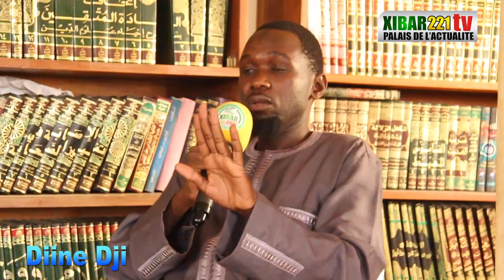Emission Diiné Dji : Oustaz Ahmed Dame Niang invite serigne Mouhamed Gueye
Pour toutes vos PUB Contactez notre Service Commercial au 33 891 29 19 ou au 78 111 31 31 Nous résidons à Keur Massar cité AÏnoumady en face BOA